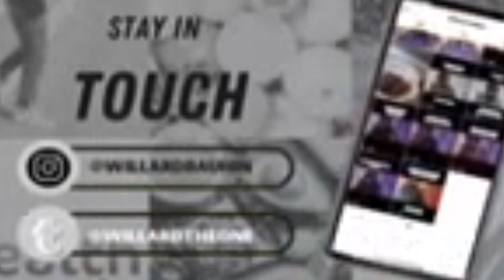Top 3 Unconventional Dating Apps To USE In 2024!